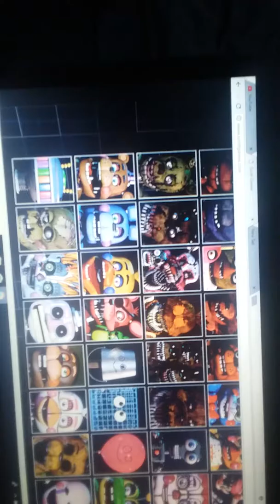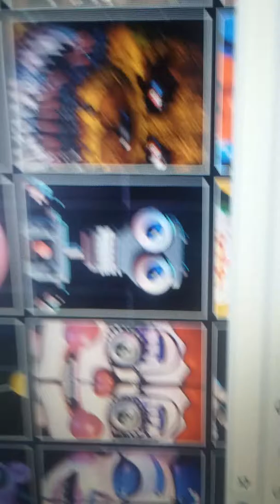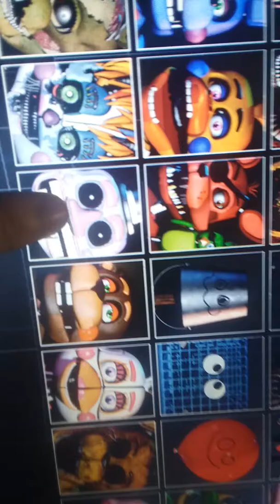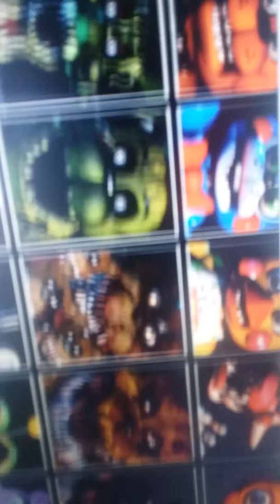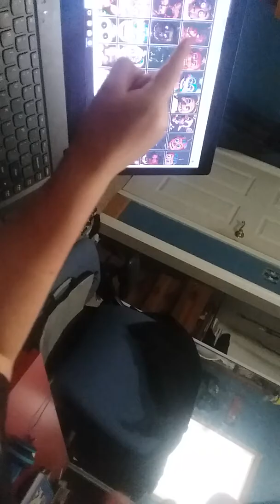There's more than 40 Scott fnaf custom night teaser